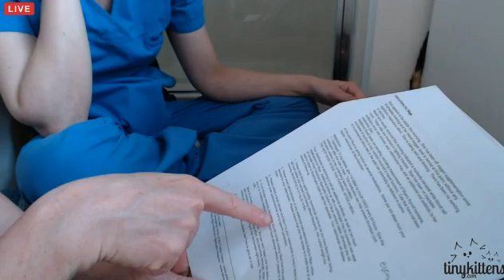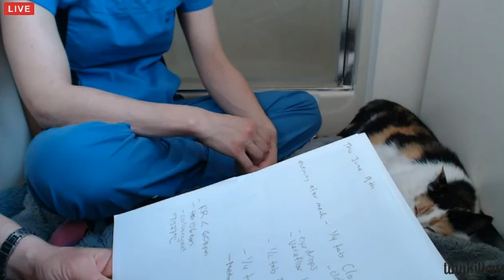Tiny Kittens Dr F checks out Skye and does Q&A